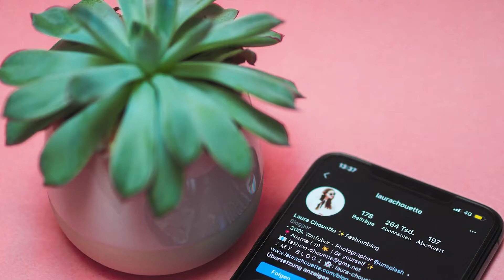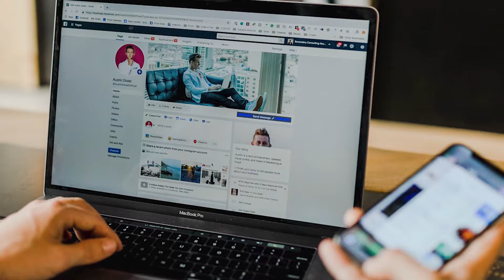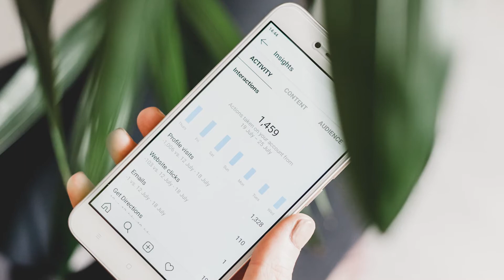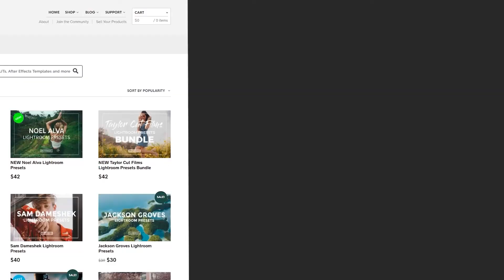How Do Businesses Sponsor Influencers?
Wondering about the ins and outs of sponsoring influencers for your business? Watch this video to get a better understanding of how it all works. Find out how influencers make money and the best ways for businesses to run influencer marketing campaigns.

In this educational video you'll learn about:

- The different types of influencers
- Audience Size
- Metrics like Reach, Engagement, and Activity
- How to Spot an Influencer

📚 Further Reading 📚

Follow FilterGrade!